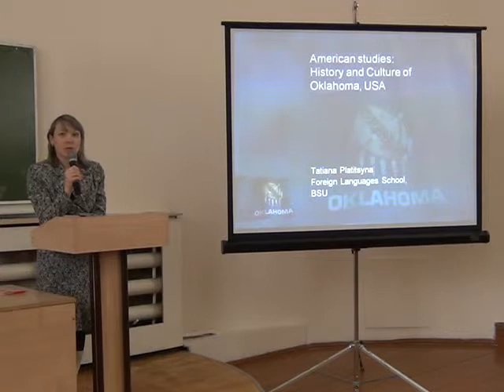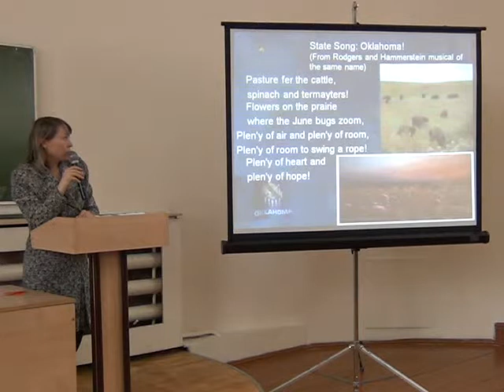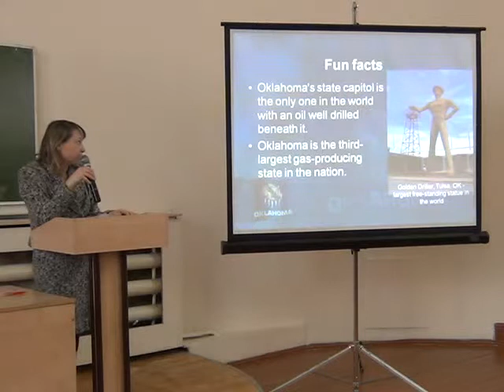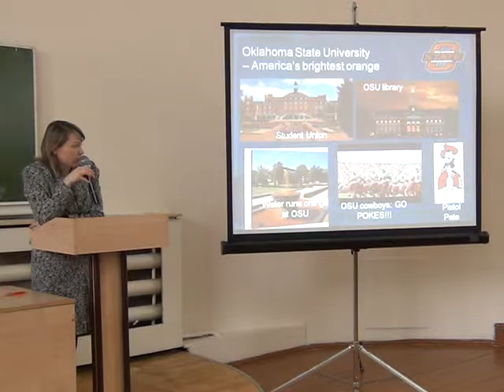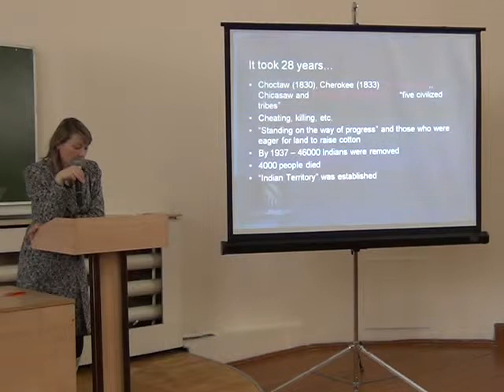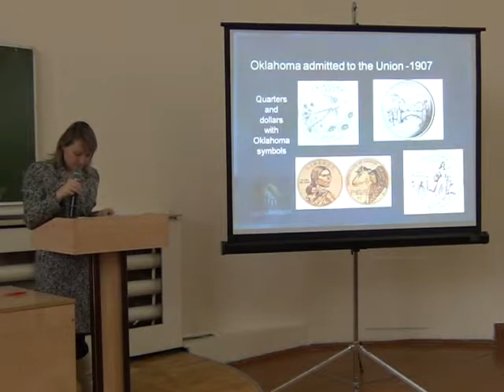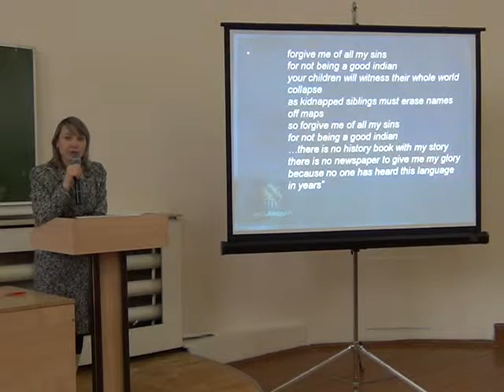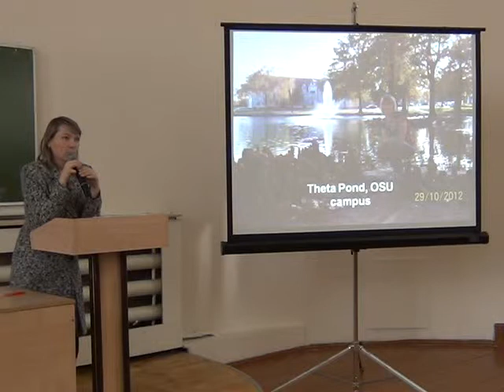Лекции преподавателей БГУ на английском языке - Платицына Т.В.